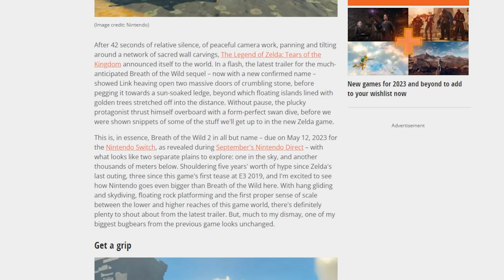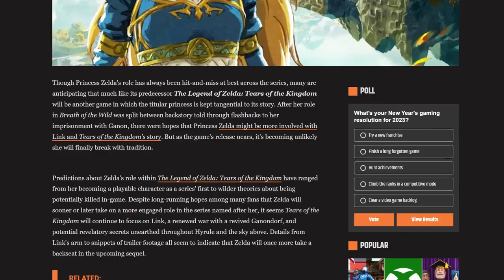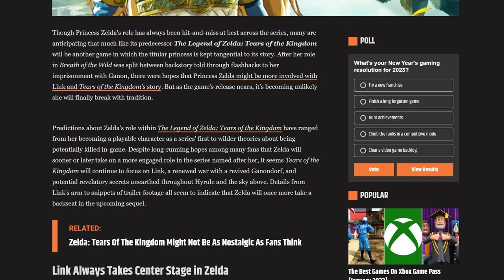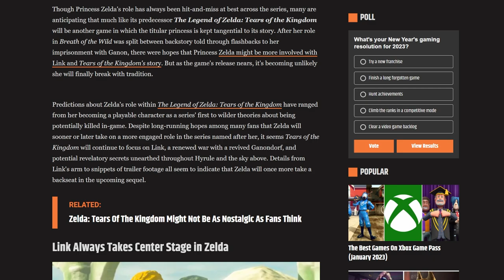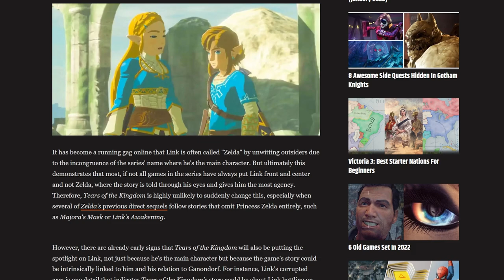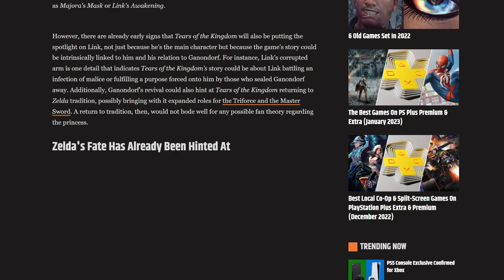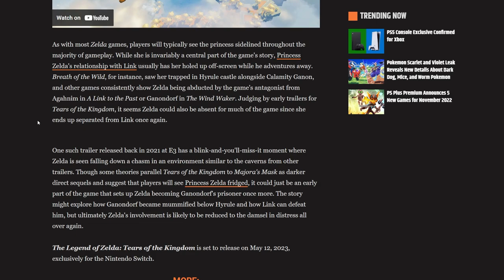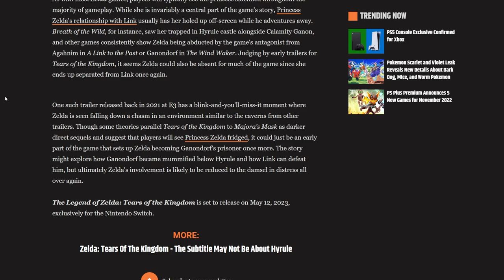Tears of the Kingdom is ATTACKED By the Media!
Thank you everyone for your continued support!